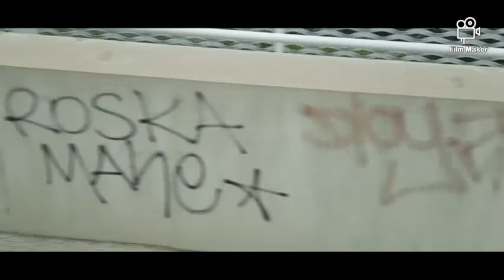[Vidéo] Mercedes Citaro C2 Hybrid n°1527 de la RTM La Métropole Mobilité le bus sur la ligne 98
Ma vidéo a été faite samedi après-midi à 15h52 de l'arrêt Castellane Ecoles jusqu'à l'arrêt Cap Pinède Lyon